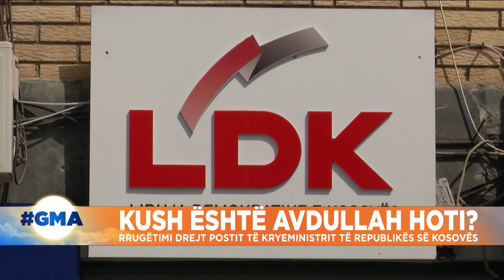Rrugëtimi drejt postit të kryeministrit të Republikës së Kosovës i Avdulla Hotit